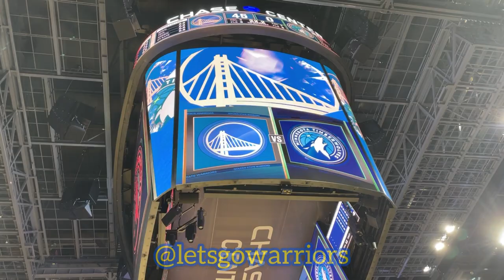📺 Kuminga x Dowtin 3-man workout at Warriors pregame before Minnesota Timberwolves